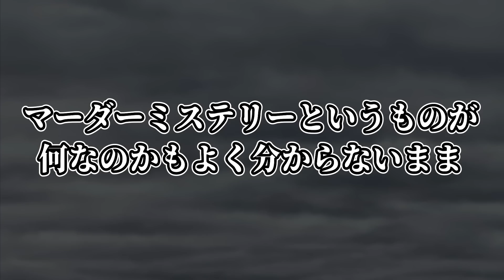人狼J勢が初マダミスでガチいきり発生、最悪の結果に - マーダーミステリーJ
編集：春水珠